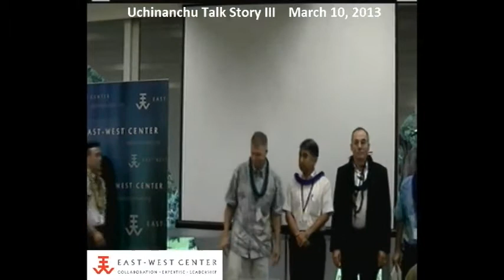2013.03.10 Uchinanchu Talk Story 3: Closing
Closing of the Uchinanchu Talk Story 3 and Acknowledgements.